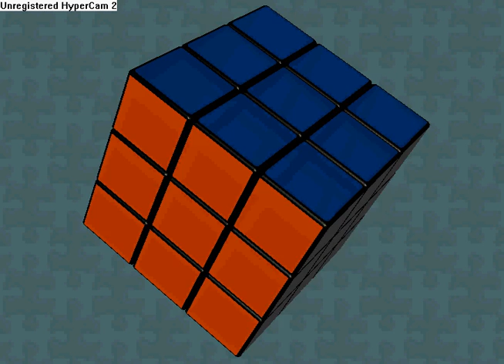Rubiks Cube Trick 3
rubix trick 3!!
wooot woooot